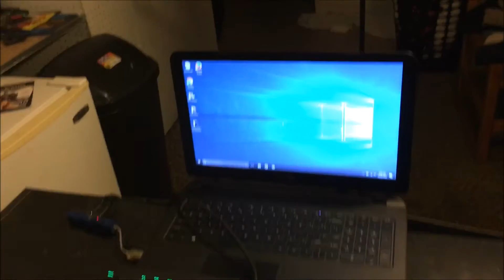I DON'T HAVE A TITLE FOR THIS VIDEO?!